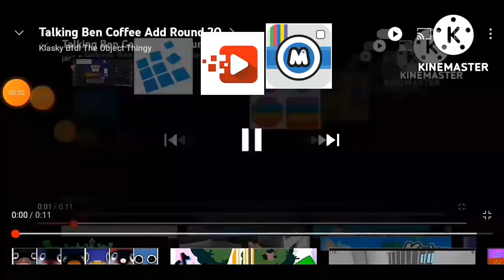Talking Ben Coffee Add round 22